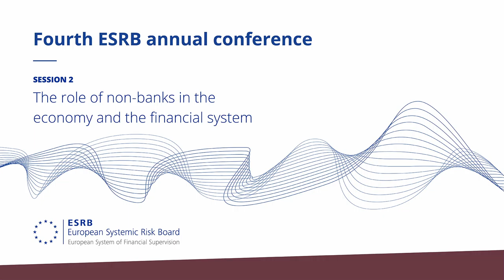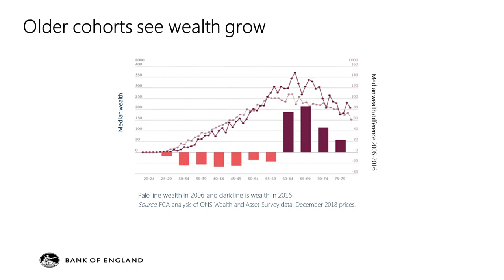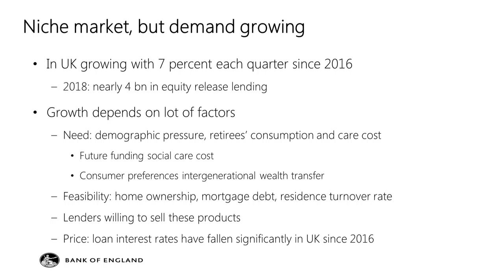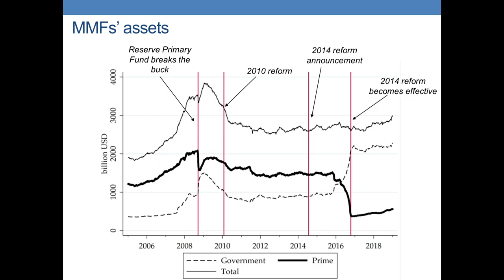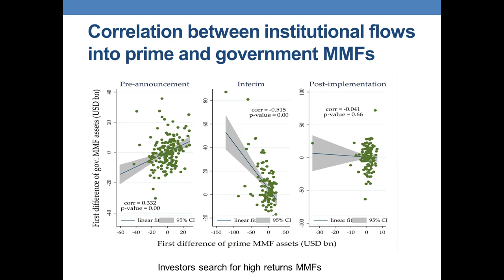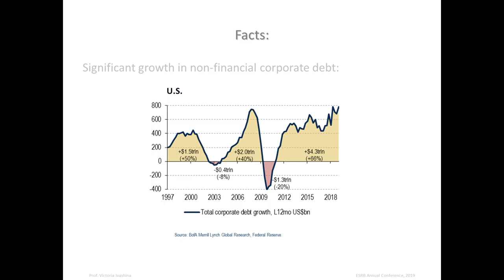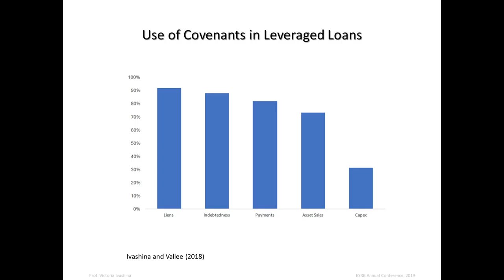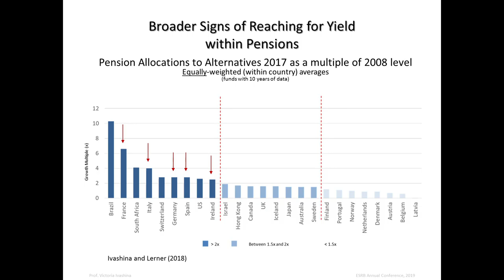Fourth ESRB annual conference Session 2:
The role of non-banks in the economy and the financial system

The EU non-bank financial system has grown significantly in recent years. This reinforces the need to develop a framework to monitor risks in this part of the financial sector. Such a risk monitoring framework is a key part of a broader macroprudential strategy. This session will discuss potential financial stability risks and key elements which should be considered when monitoring risks and vulnerabilities in the non-bank financial system.

Chair:
Richard Portes, Professor, London Business School, and ESRB ASC Chair

Speakers:
Neeltje van Horen, Senior Research Advisor, Bank of England
Mariassunta Giannetti, Professor Stockholm School of Economics
Victoria Ivashina, Professor, Harvard University